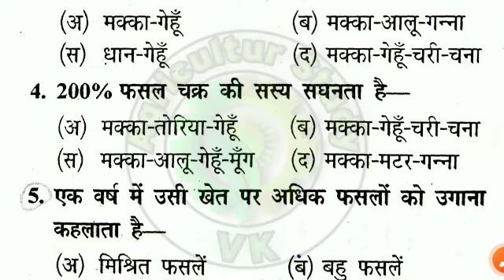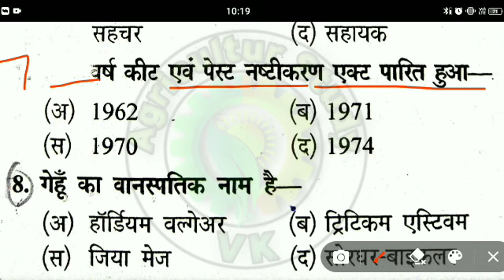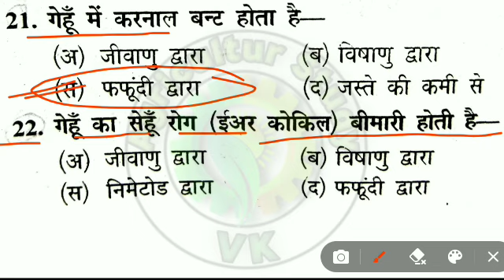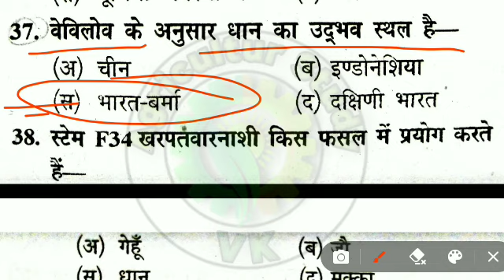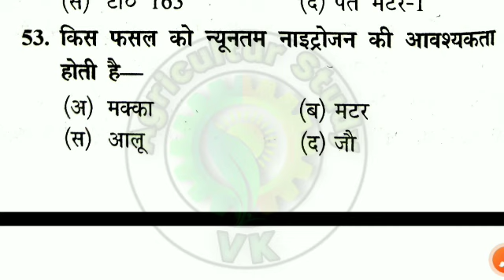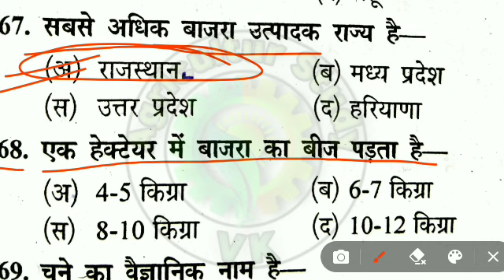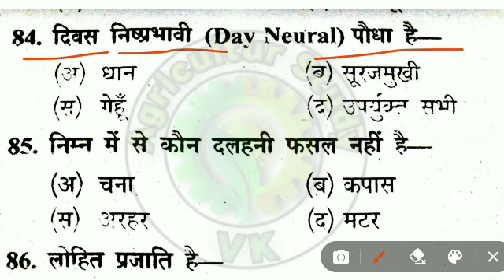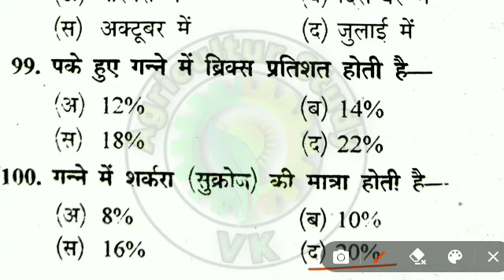Most important question agronomy for upcatet | Upcatet 2022 | Upcatet question paper practice set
🔴UPSSSC AGTA कृषि प्राविधिक - 3446 | महा - मैराथन AGRONOMY फसल/कृषि विज्ञान mqc |UPSSSC AGTA 2024